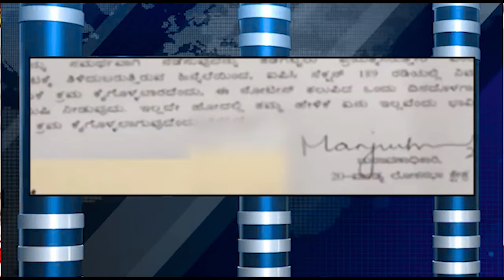ಮಂಡ್ಯ ಜಿಲ್ಲಾಧಿಕಾರಿ ವಿರುದ್ಧ ದೂರುಗಳ ಸುರಿಮಳೆಯೇ ಕೇಳಿಬಂದಿದೆ ಅಲ್ಲದೆ ಹಲವು ಮುಖಂಡರು ಆಕ್ರೋಶ ವ್ಯಕ್ತಪಡಿಸಿದ್ದಾರೆ.